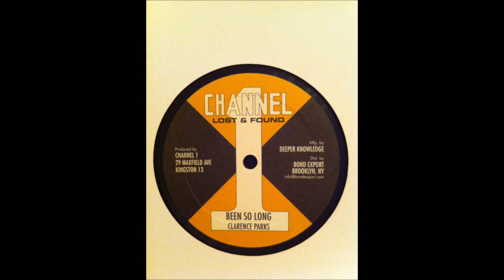Clarence Parks - Been So Long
Label: Channel 1